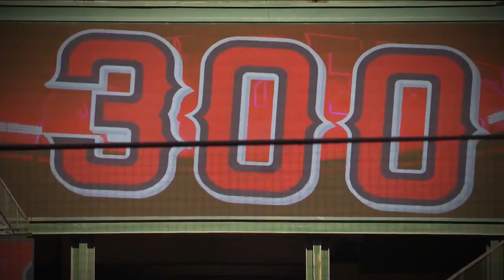"The Home Run" Narrated by Tim Salmon | FOX Sports West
FOX Sports West and Prime Ticket are the local destinations for sports in Southern California, Nevada, and Hawaii.

Together, FOX Sports West and Prime Ticket present more live, local sports programming than any other network or broadcast system in the market, producing over 500 live sporting events including 2,000 hours of live and original programming every year.

TITLE
LINK